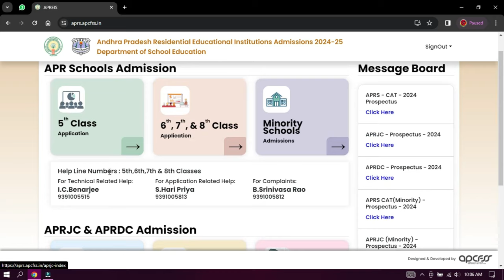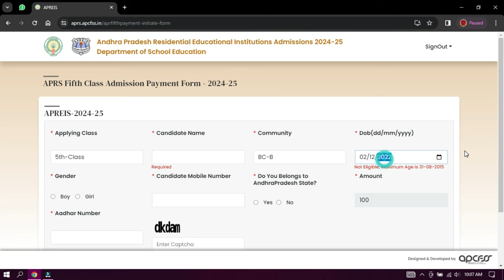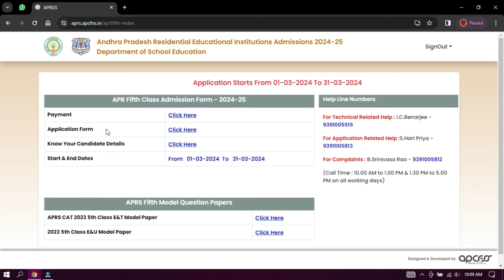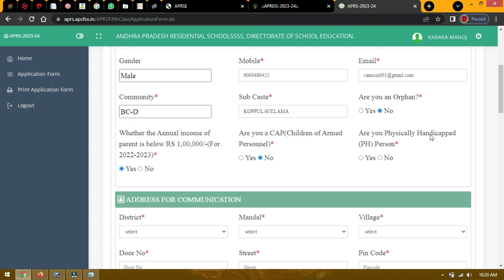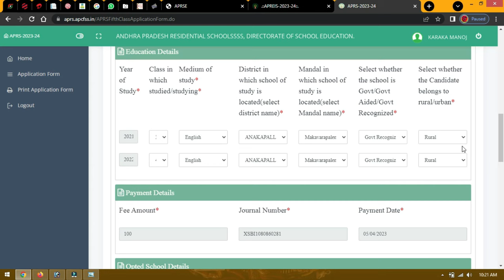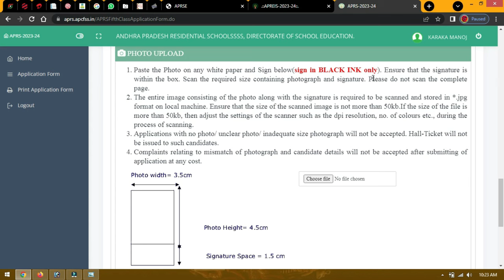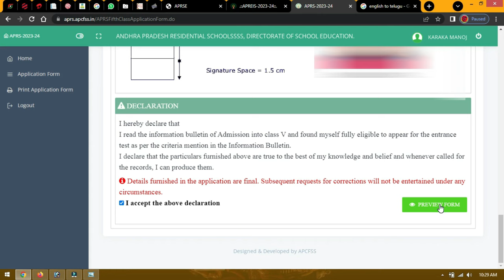How to Apply AP Residential Schools 5th,6th,7th,8th Admissions Online Apply 2024-25 In Telugu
Similar Searches:
Admissions Open 2024-25  Residential Schools
How to apply AP gurukula patasala 5th class admissions 2024
how to apply ap residential school 5th class admission step by step